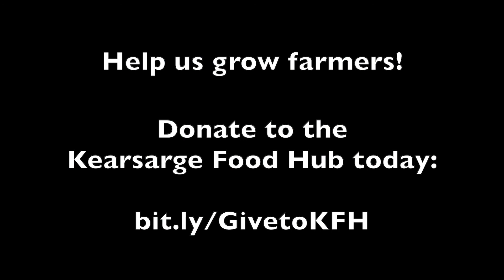Introducing Cassie and Jake! | Growing Farmers with KFH's Farmer Apprentice Program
Did you know the average age of a farmer in the United States is over 57 years old? Not only in the US, but all around the world farmers are aging out of this critical profession.

As we lose farmers, small and medium sized farms are disappearing, too. We lost 100,000 farms between 2011 and 2018, 12,000 of those between 2017 and 2018 alone. Fewer, bigger farms are taking over as small farms get decimated, which has enormous impacts on the health of our bodies, the environment, and communities across the nation.

The main barriers to entry for new and beginning farmers include lack of access to land and lack of knowhow on how to run a profitable and fulfilling small farm using innovative technologies of the 21st Century.

Kearsarge Food Hub's new Farmer Apprentice Program directly addresses these barriers, with the singular goal of growing more farmers to feed us all now and far into the future with regenerative practices that care for our lands and communities.

Cassie and Jake are the first to test this unique program and they are doing an amazing job!

YOU can help us grow more farmers by joining our Grow With Us Monthly giving program!

Your donation of $5, $15 $25 dollars each month will provide sustainable funding to support this critical work here in New Hampshire.

Kearsarge Food Hub is a nonprofit organization and this work is made entirely possible by our generous donors!